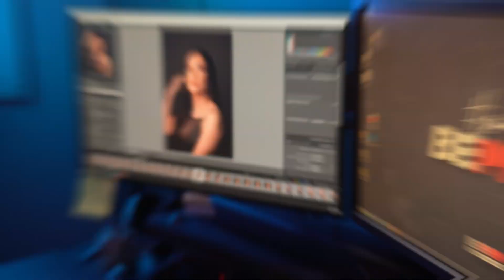Veja como conquistar mais cliente com essas estratégias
Quer receber informações sobre as matrículas em primeira mão?